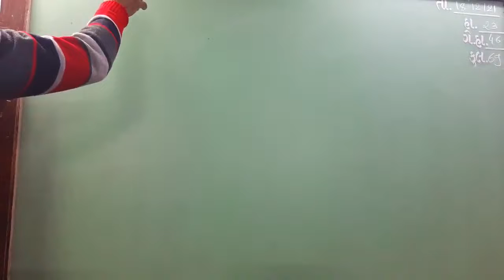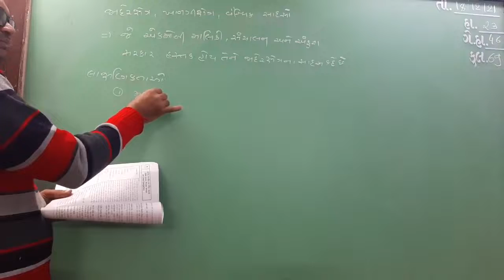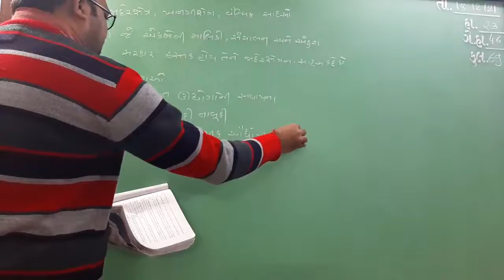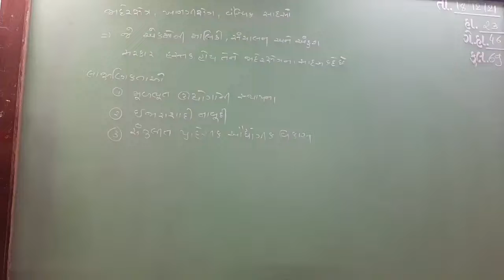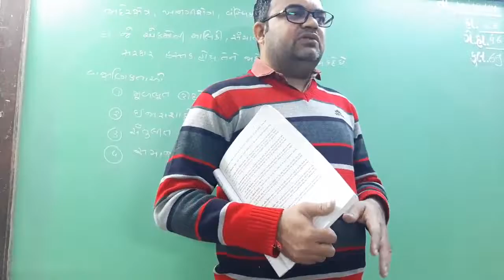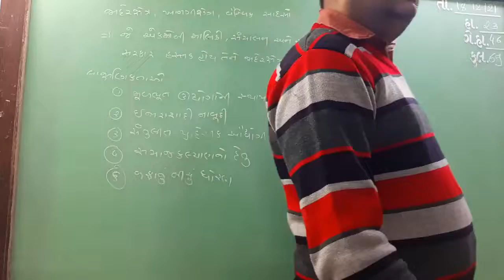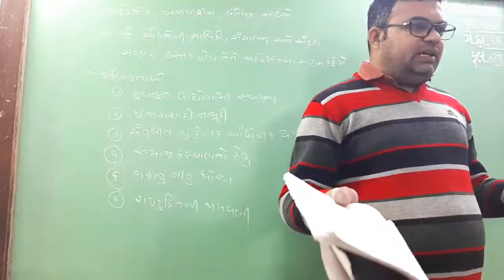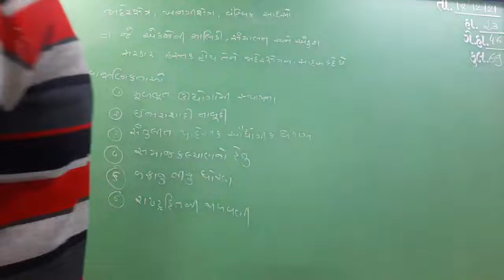GUJ MED STD 11 SUB B A CH 7 P 1